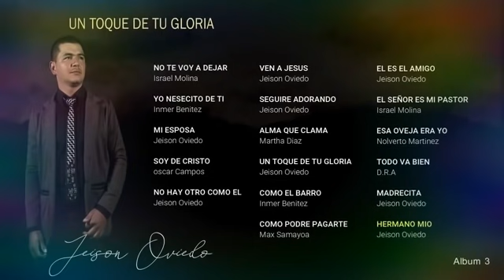1 Hora De colección de música cristiana Jeison Oviedo, No te Voy a dejar, Gruperas pentecostales